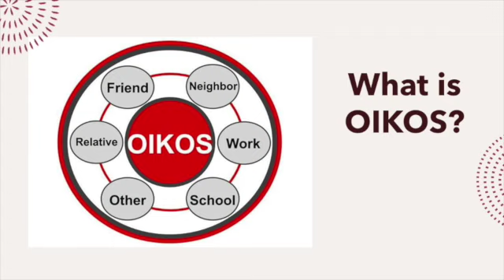Head to The House SD 480p